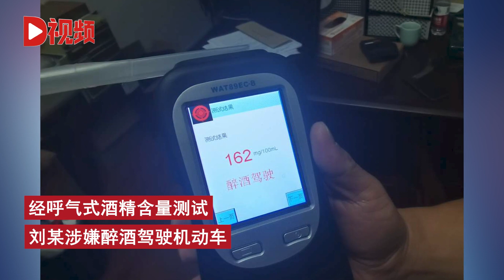醉驾男子车内睡着被查后大呼晕血，交警：这是急诊，专治你晕血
10月2日，浙江丽水。凌晨丽水交警巡逻时发现，一小车内驾驶员呼呼大睡，唤醒后驾驶员刘某走路摇晃，经过呼气式酒精含量测试，其体内酒精含量为162mg/100ml，涉嫌醉酒驾驶机动车。October 2, Lishui, Zhejiang. During the patrol of Lishui traffic police in the early morning, it was found that the driver of a small car was sleeping. After waking up, the driver Liu walked and shook. After the breath type alcohol content test, his alcohol content was 162mg / 100mL, which was suspected of driving a motor vehicle drunk.